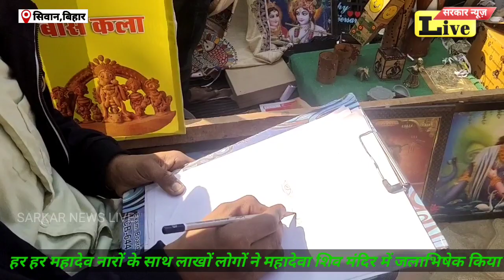SIWAN पंचमुखी शिव मंदिर महादेवा में लाखों लोगों ने किया जलाभिषेक,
siwan#siwan28punam bjprjdmalelojpa sarkarbiharindia siwanbadhriya #शिव मंदिरमहादेवा siwan shiv मंदिर#